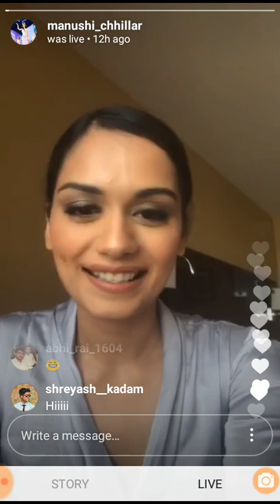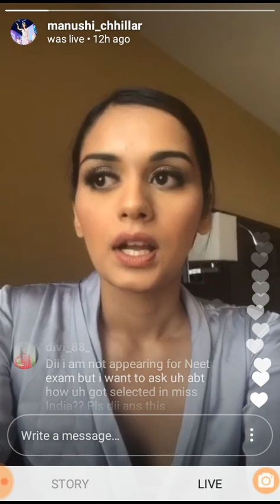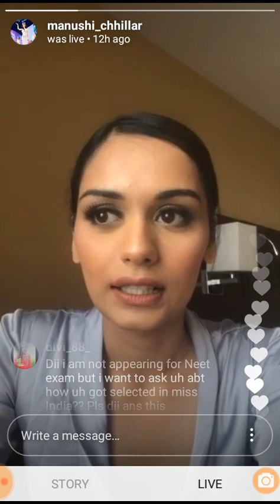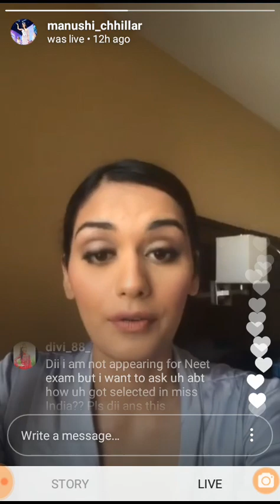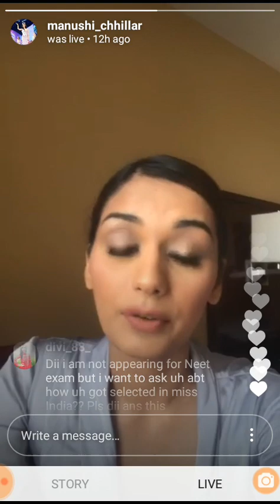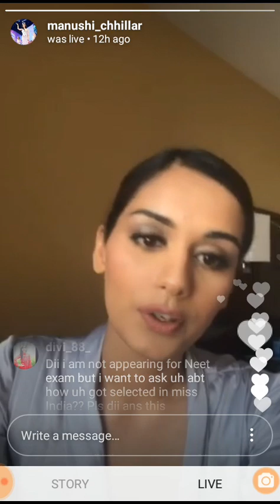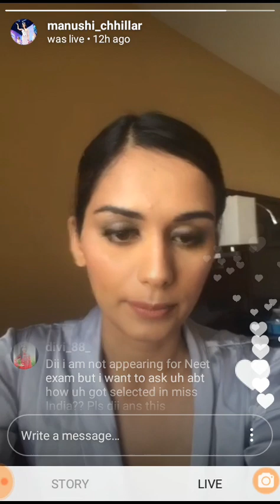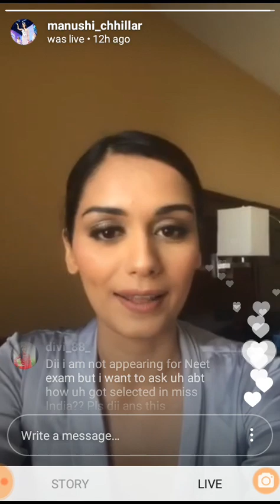MANUSHI CHHILLAR | Tips for JEE MAINS, NEET, BOARDS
Manushi Chhillar-Pro tips for JEE MAINS, NEET & other competitive exams .

The Miss World Manushi Chhillar shares her tips for the students preparing for JEE MAINS, NEET & Other competitive exams.

Manushi Chhillar was a PMBC student & got 95.5% in her 12th boards. She also secured a decent rank in AIPMT.
She also appeared for JEE MAINS in 2015 & cleared that too.